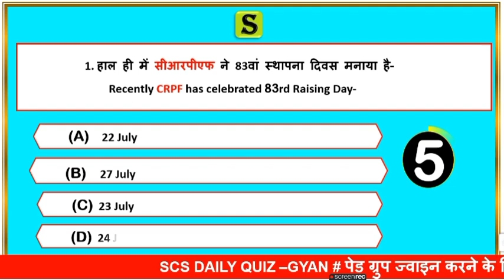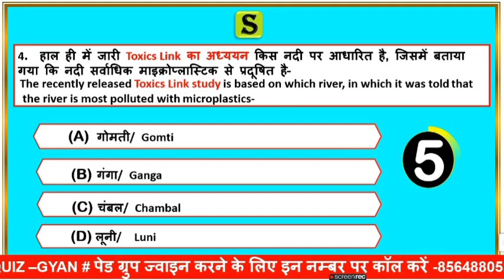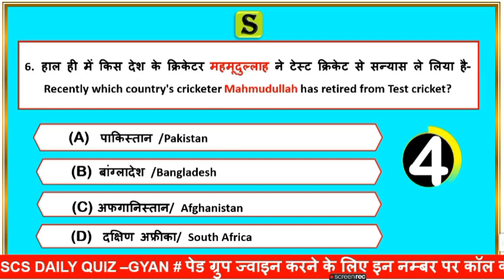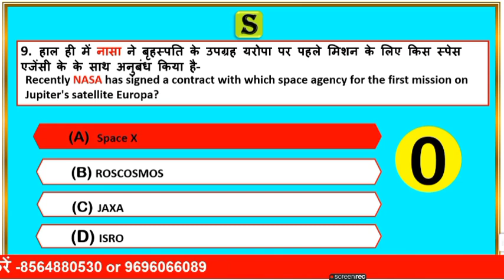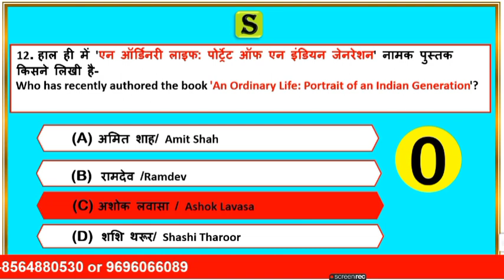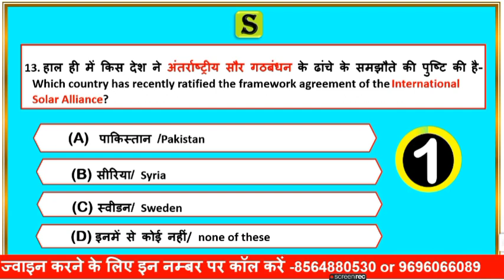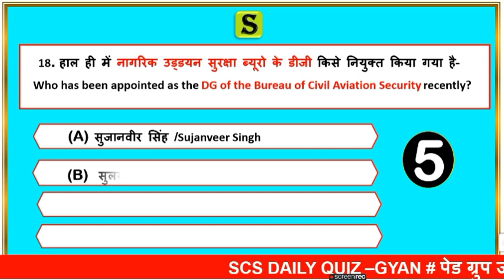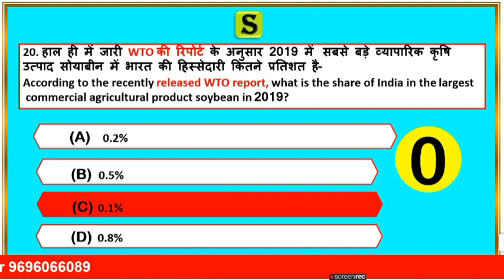27 July 2021 daily current affairs quiz in bilingual | gk questions and answers latest news scs